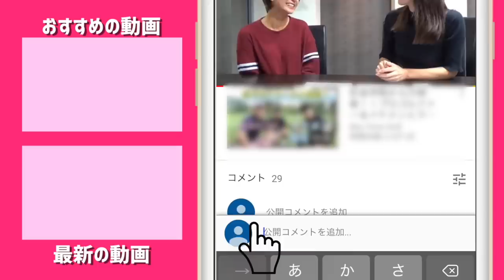これが未来のプロの実力か！？どこからでもナイスショットだよ【同世代バトル#3】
「【夏の】リンゴルフの動画に出演しませんか。」企画にて応募してきたのが、
今年のプロテストを受ける実力者たち、かつ、たえちゃんと同世代ということで
こうなったらまとめて出てもらおうということで4人のストロークバトルを企画しました。